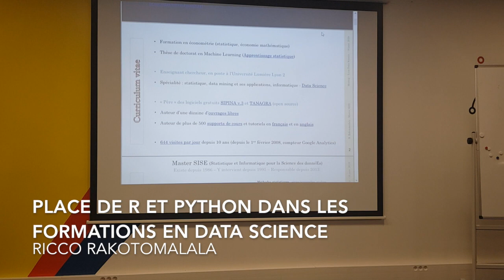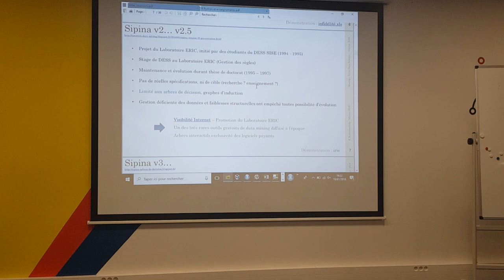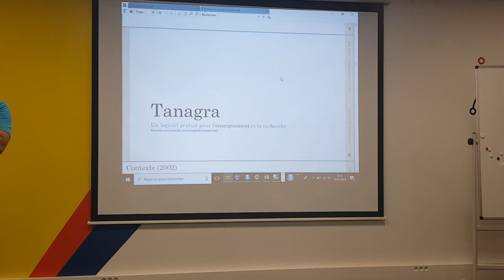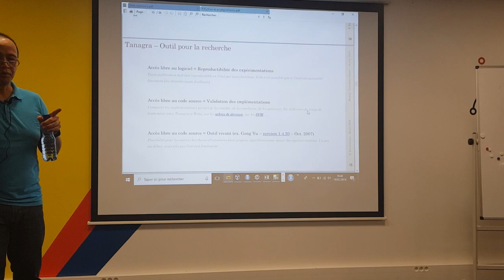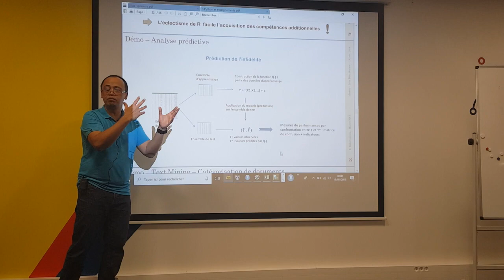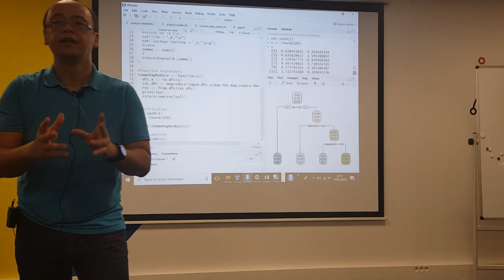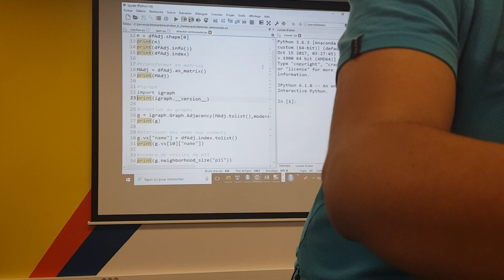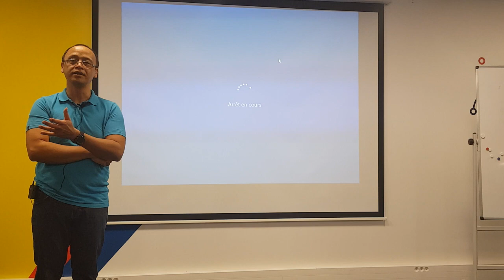Lyon Data Science : Place de R et Python dans les formations en Data Science.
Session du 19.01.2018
La session portere sur la Place de R et Python dans les formations en Data Science, présentée par Ricco Rakotomalala du Master SISE – Université Lyon 2. La science des données n’échappe pas à la vague des logiciels libres. Depuis plusieurs années, les deux outils les plus populaires auprès des data scientists sont R et Python selon le sondage annuel du site KDnuggets (Mai 2017). Certes, les licences présentent des subtilités un peu difficiles à suivre parfois, mais elles respectent deux caractéristiques fondamentales de mon point de vue : nous avons accès au code source, nous garantissant un certain contrôle sur les calculs et opérations réellement effectuées ; ils sont accessibles et exploitables gratuitement, quels que soient les contextes d’utilisation. De fait, l’adoption de R et Python dans les formations en data science semble évidente. Pourtant, il faut être prudent, ne serait-ce que par principe. Dans mon exposé, je m’appuierai sur ma propre expérience d’enseignant d’une part, de créateur de logiciels de data mining gratuits à vocation pédagogique (SIPINA, TANAGRA) d’autre part, pour essayer de cerner les attentes que l’on peut avoir vis-à-vis des outils dans les cours de statistique et de data science. L’élaboration de TANAGRA (2004) en particulier aura été l’occasion de mener une réflexion approfondie sur les caractéristiques clés que doivent présenter les logiciels pour l’enseignement. Je reviendrai rapidement dessus pour mieux rebondir sur la définition d’un cahier des charges moderne où les compétences en programmation et les accès aux API tiennent une place importante. Dans ce contexte, que l’on pourrait qualifier de Big Data, R et Python se démarquent réellement et justifient pleinement l’investissement que l’on pourrait leur consacrer au sein des formations. Je m’appuierais sur une étude récente réalisée par un groupe d’étudiants du Master SISE pour essayer de cerner les mots clés importants qui caractérisent les annonces dans nos domaines en France. Python y occupe un espace assez singulier.